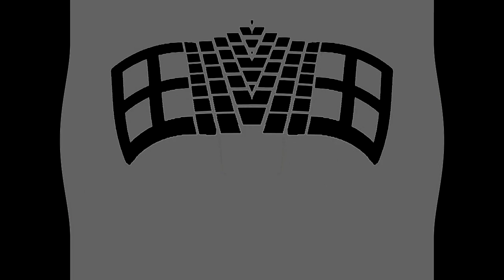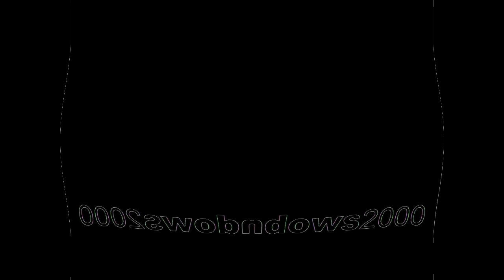All Windows Animations From MS Paint Updated V2 in G Major 1687